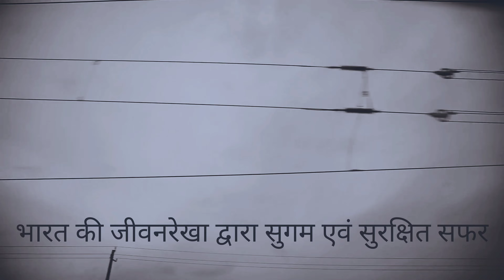Rewari Medical Van & Rewari Jn. Skip | Video No.93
Bhartiya Rail
Bhartiya rail
bhartiya rail
bhartiya Rail
BhartiyaRail
Bhartiyarail
bhartiyarail
bhartiyaRail
Bhartiya Rail 🇮🇳
Bhartiya rail 🇮🇳
bhartiya rail 🇮🇳
bhartiya Rail 🇮🇳
BhartiyaRail🇮🇳
Bhartiyarail🇮🇳
bhartiyarail🇮🇳
bhartiyaRail🇮🇳

⏺We really pours our efforts for making the good video (by phone only) as possible .We need your Support.
Because, Your mortivation will forced us to make some more Real Videos

⏺This 93rd video is also made by Mobile only, Sorry for inconvenience of little bit bad video quality, so please try to see on high resolutions
This channel is specially made for You IntelligentViewers.

DATE_DAY ____ Saturday / 9 July 2022
location ____ Rewari Junction, Rewari, Haryana, India